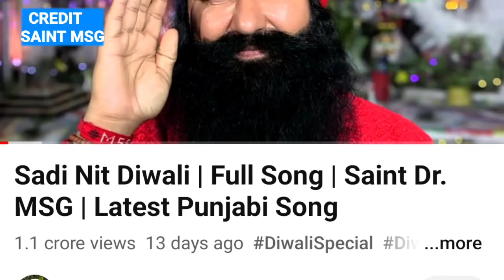Jaago Dunia De Loko Full Song | Saint Dr Msg New song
Jaago Dunia De Loko Full Song | Saint Dr Msg New song ‎@Saint MSG